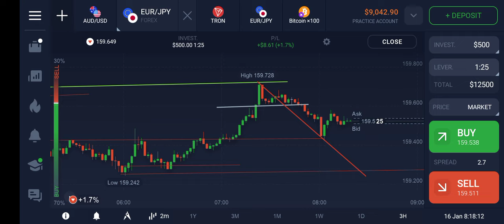technical analysis with Smart money Concept